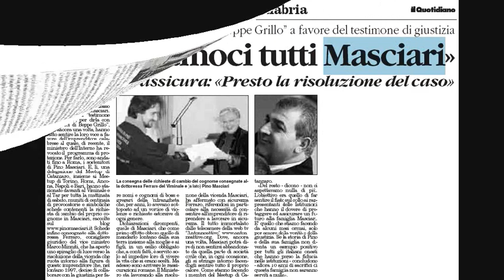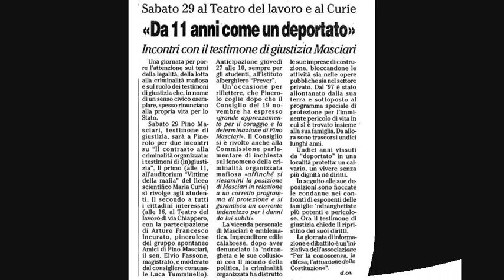l' album di famiglia di Pino Masciari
articoli, ritagli ... quello che è e che significa per noi Pino Masciari